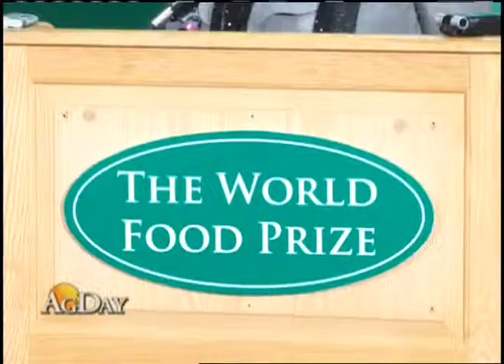AgDay: Ag Leaders Vow to Solve Hunger Crisis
More than 1 billion people across the globe don't get enough to eat, but now hunger is squaring off against some heavy hitters in the agricultural world.